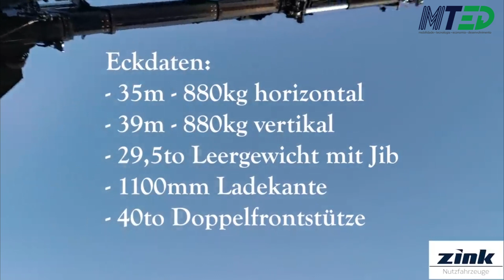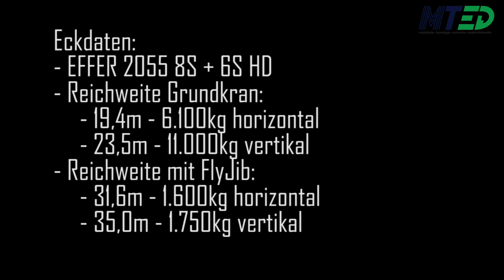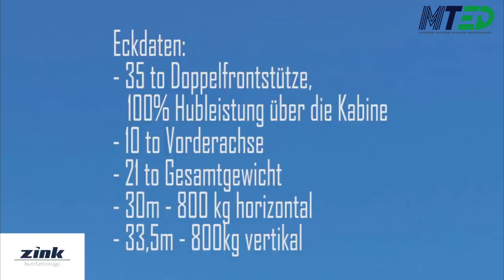COMO SÃO OS CAMINHÕES GUINDASTES DA ZINK NUTZFAHRZEUGE? TEM VOLVO E MERCEDES-BENZ! - MTED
A Zink Nutzfahrzeuge é uma implementadora alemã de guindastes. Conheça três de seus mais recentes projetos em caminhões Volvo FH 8x4 e 6x4, além de um Mercedes-Benz Actros 8x4.